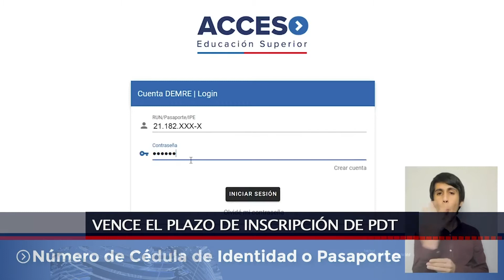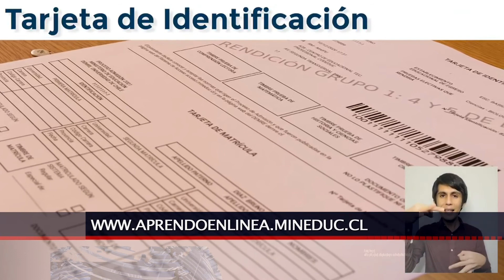22 JUL 2021 Este viernes finaliza plazo de inscripción de Prueba de Transición Universitaria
A las 13 horas de este viernes 23 de julio, finaliza el plazo para el proceso de inscripción de la Prueba de Transición Universitaria. Las fechas de rendición de esta prueba que permite la selección de ingreso a las diferentes universidades del país, serán desde el día  6 al 10 del próximo mes de diciembre.